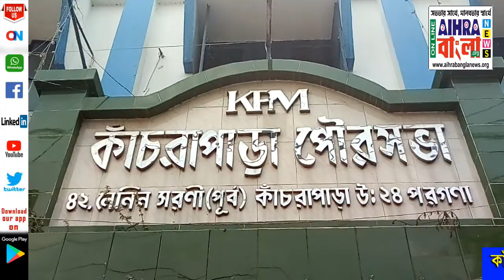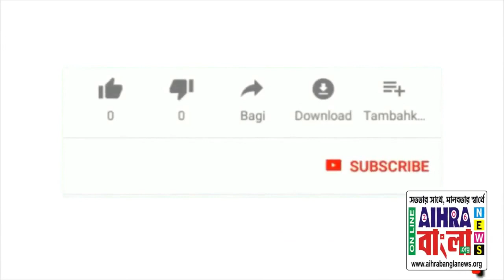কাঁচরাপাড়া শহর সি পি আই এম কমিটির পক্ষ থেকে কাঁচড়াপাড়া পৌরসভায় বিক্ষোভ প্রদর্শন এবং ডেপুটেশন জমা